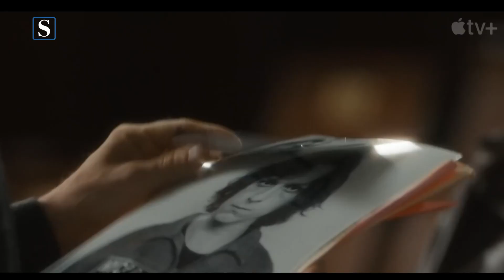La serie que ha sido el mayor desastre en la carrera de Tom Holland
Juanma González critica la serie The Crowded Room, con tantos aspectos positivos como negativos. Puedes verla en la plataforma de Apple.